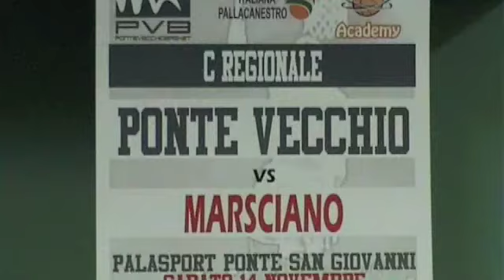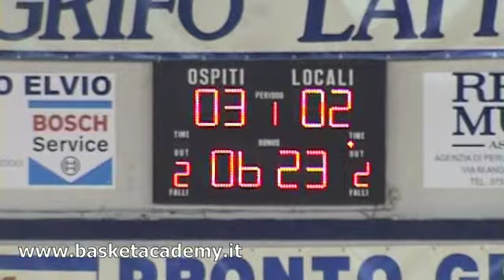09-10 Ponte Vecchio - Marsciano